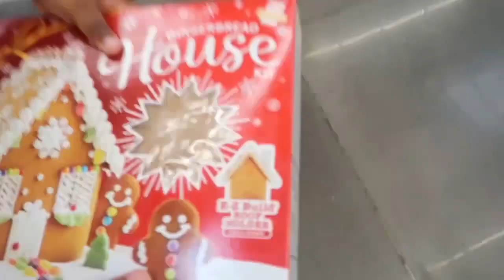WE ARE EXPECTING BABY NUMBER 5 | The Price Family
LEGALITIES/COPYRIGHT: All content published on and sent through this Youtube account is exclusive copyright material belonging to Glamor Entertainment LLC. No person may download, reproduce, distribute, publish, display, modify, make available or in any way exploit any such content. Legal action will be taken against anyone who violates these terms.

This content is property of Glamor Entertainment LLC and is not allowed to be repurposed or reused without written consent from The Glamor Entertainment LLC.

WARNING:
Do not attempt to recreate any of the acts in this video, as they may be dangerous if not done correctly, and could result in serious injury. If you rely on the information portrayed in this video, you assume the responsibility for the results. Have fun, but always think ahead, and remember that every project you try is at YOUR OWN RISK. (runs away from home)